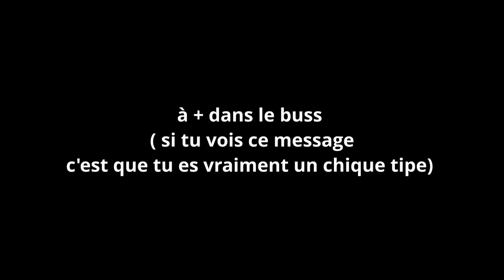DROPPED MONTAGE : JE KILL MASSE P4 SUR LE PVP FACTION HADARIA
●▬▬▬▬▬  INFORMATIONS ODELIA  ▬▬▬▬▬▬●

                         OUVERTURE LE 8 JUILLET A 15H !

Odelia est un serveur Faction compétitif avec des items inédits et des events jamais vu en faction.

Rejoignez l'aventure dès maintenant via l'IP : PLAY.ODELIAMC.FR
500 Euros de CashPrize

Odelia - 08/07 à 15H | PLAY.ODELIAMC.FR

Bref vous l'aurez compris je suis un joueur pvp faction ;)